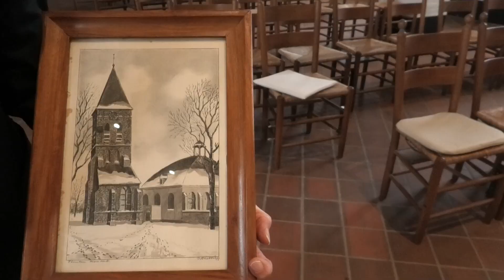Orgel Torenpleinkerk Gerestaureerd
Het orgel van de Totenpleinkerk is gerestaureerd. Gebouwd in 1809 door een bekende orgelbouwersfamilie in Utrecht, en via Ottone aan de Kromme Nieuwegracht in Vleuten terechtgekomen. Els Schrijvers sprak met Arie Griffioen en Dik van Dijk, organisten.